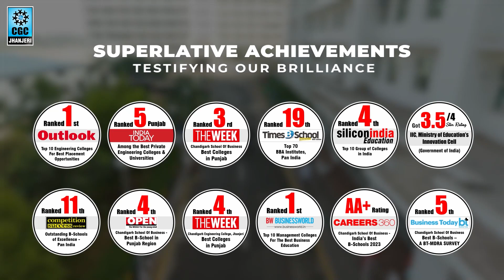Admission Open For BCA | MCA | CGC Jhanjeri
Are you looking to pursue a career in the world of technology and computers? Chandigarh Group of Collages, Jhanjeri can be your best bet! 😇

We are excited to announce that admissions are now open for our BCA and MCA programs.

Our courses are designed to guide the students from basic concepts to train them up to the recent advanced technological practices in the industries.

At CGC Jhanjeri, you’ll get hands-on experience with the latest technologies, learn from expert faculty, and have access to top-notch facilities.

Join us and unlock your potential today!✌🏻

00:00 Introduction
00:10 Benefits of Josh
00:49 How To Apply